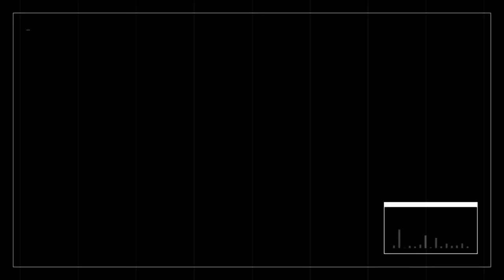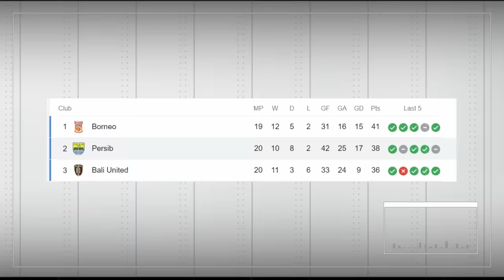RESMI GABUNG DENGAN PERSIB BANDUNG INI KATA STEFANO BELTRAME UNTUK BOBOTOH ~ TOP 3 BERITA PERSIB #27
✍️ RESMI GABUNG DENGAN PERSIB BANDUNG INI KATA STEFANO BELTRAME UNTUK BOBOTOH ~ TOP 3 BERITA PERSIB TERBARU HARI INI,SENIN 27 NOVEMBER 2023

REFERENSI BERITA:

okebola,CNN,DETIKSPORT,OFFICIALPERSIB,OKEZONE,PERSIBCOID,BOLASPORT,TRIBUNJABAR,BOLA,GOAL,AYOBANDUNG
Republika, Simamaung

✍️INFO PERSIB:
Nama Lengkap : Persatuan Sepak Bola Indonesia Bandung
Julukan tim : Maung Bandung, Pangeran Biru
Stadion Kandang : Gelora Bandung Lautan Api
Kapasitas Stadion : 38,000
Lokasi Klub : Bandung
Didirikan : 1933
Liga : Liga 1 Indonesia 2023–2024

🔹Persib Bandung 2023–2024:
🔹No Posisi Nama Pemain:
-1 GK [Indonesia] Fitrul Dwi Rustapa
-2 DF [Belanda] Nick Kuipers
-4 DF [Indonesia] Putu Gede
-5 DF [Indonesia] Kakang Rudianto
-6 MF [Indonesia] Robi Darwis
-7 MF [Indonesia] Beckham Putra
-8 MF [Indonesia] Abdul Aziz
-9 FW [Indonesia] Ezra Walian
-11 MF [Indonesia] Dedi Kusnandar
-13 MF [Indonesia] Febri Hariyadi
-14 GK [Indonesia] Teja Paku Alam
-16 DF [Indonesia] Achmad Jufriyanto
-17 GK [Indonesia] Sheva Sangga
-18 MF [Indonesia] Ferdiansyah
-19 FW [Brasil] David da Silva
-20 DF [Indonesia] Eriyanto
-21 FW [Indonesia] Frets Butuan
-22 DF [Spanyol] Alberto Rodríguez
-23 MF [Indonesia] Marc Klok
-26 GK [Indonesia] Satrio Azhar
-27 DF [Indonesia] Zalnando
-32 DF [Indonesia] Victor Igbonefo
-34 GK [Indonesia] Reky Rahayu
-53 MF [Indonesia] Rachmat Irianto
-56 DF [Indonesia] Rezaldi Hehanusa
-66 DF [Filipina] Daisuke Sato
-70 MF [Indonesia] Arsan Makarin
-77 FW [Brasil] Ciro Alves
-96 MF [Indonesia] Ryan Kurnia
-97 DF [Indonesia] Edo Febriansah
-99 FW [Indonesia] Ridwan Ansori